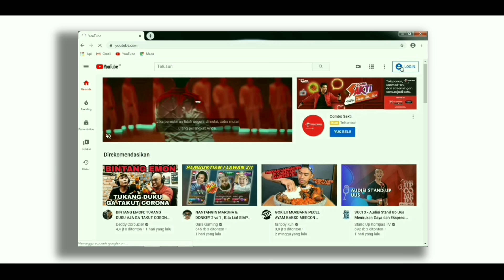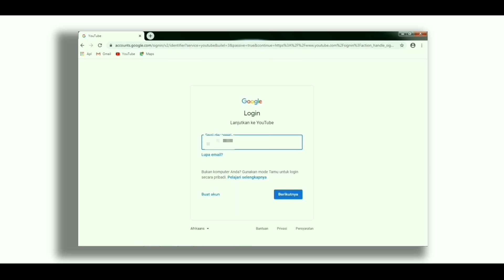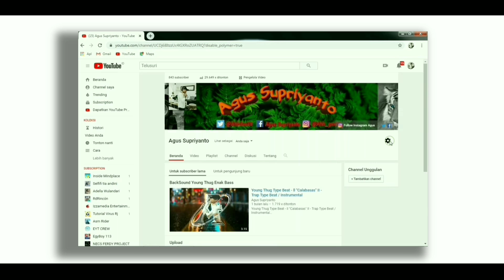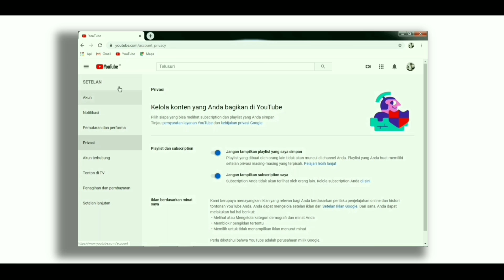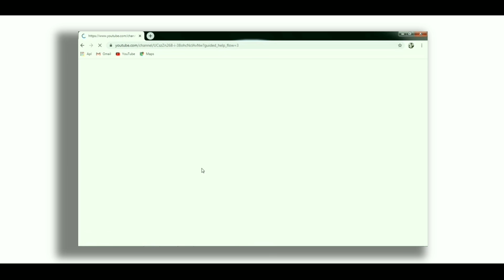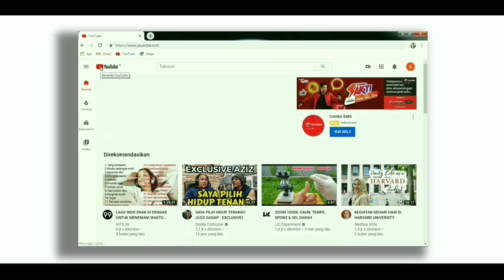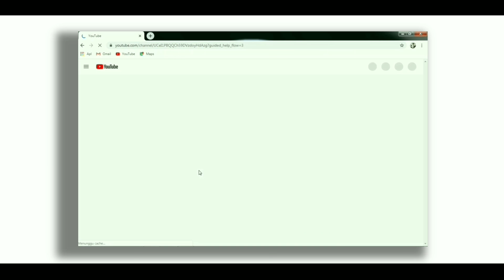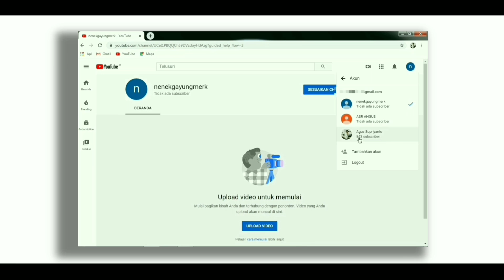Cara Membuat Banyak Channel Youtube Dalam 1 Email/Gmail | 2020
Cara Membuat Banyak Channel Youtube Dalam 1 Email/Gmail | handphone/computer | 2020

     Di video ini menjelaskan bagaimana caranya memanfaat kan akun gmail ataupun akun email dengan mempunyai akun tersebut bisa di manfaat bisa menggunakan yaitu Handphone / Hp, komputer, maupun IOS untuk membuat channel banyak dalam 1 (satu) akun / lebih banyak saluran channel youtube tersebut, Inti nya begitu saja

     Jika anda menonton nya tolong jangan skip video supaya anda jelas dan paham dengan tutorial saya terimakasih.

Suka dan komentar
Bagikan
Ke temen-temen kalian.

     "Mengikuti saya, jika video ini telah mencapai 1000 suka maka kami akan memberikan hadiah kepada Anda 50 ribu pulsa ponsel dan jangan lupa untuk memberikan nomor ponsel beserta instagram di kolom komentar di video ini dan jika sudah komentar saya bakal mengeceknya apakah sudah mengikuti instagram saya apa tidak? Bila belum mengikutinya anda akan gagal mendapatkan pulsa ponsel sebesar 50 ribu "

🛑 ASR AHGUS, asr ahgus, Cara Membuat Banyak Chanel Youtube Dalam 1 Email/Gmail, 1 gmail banyak channel youtube, 1 account makes many youtube channels, youtuber tips, how to, tutorial, channel baru akun yang sama, membuat beberapa channel youtube dalam satu email/gmail🛑